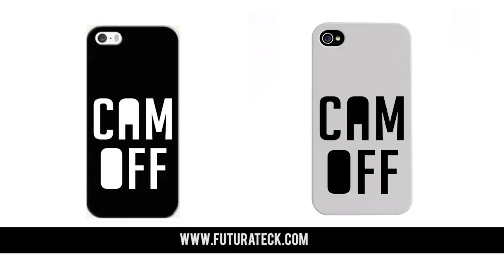IL BAT SON CHIEN DEVANT NOS YEUX ET NOUS ALLUME ! ( CAM OFF )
Salut internet !

Après plusieurs signalement sur notre page Facebook concernant un homme qui battait son chien ( Bulldogue Français ) nous avons décidé de nous pencher sur son cas !

Nous avons recueillis les informations personnelles de ce dernier et nous sommes rendus chez lui pour essayer de le prendre sur le fait ...

Après plusieurs longues minutes nous avons vus et entendus le propriétaire du chien mettre des coups de bâtons en le menaçant de continuer à le battre si il n'arrête pas d'uriner devant sa porte .

Nouas avons décider d'agir aussitôt pour sortir le chien de cet enfer mais ce monsieur nous à chassé comme du gibier quand il c'est rendu compte que nous sommes rentré dans sa propriété .

Je vous laisse regarder cette vidéo dans son intégralité pour savoir ce qu'il c'est réellement passé pendant le tournage .

Bon visionnage .